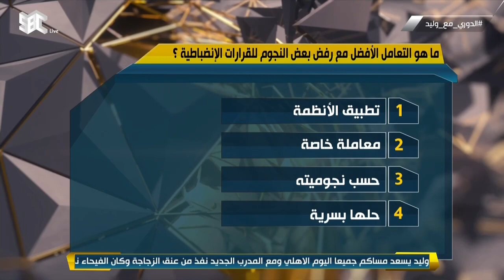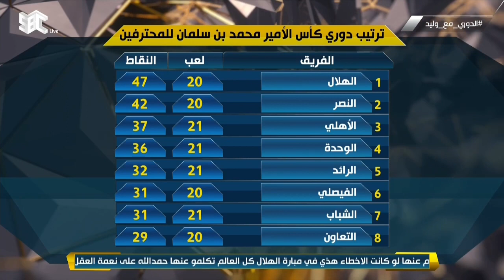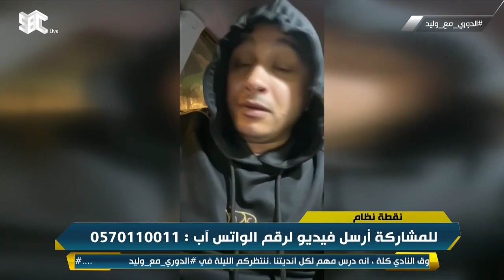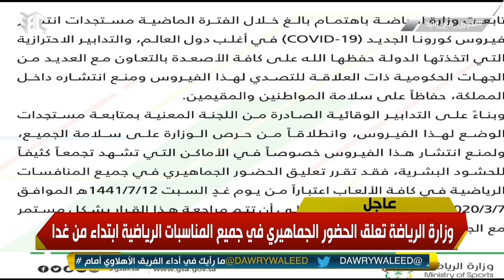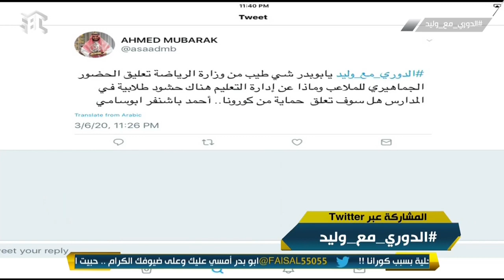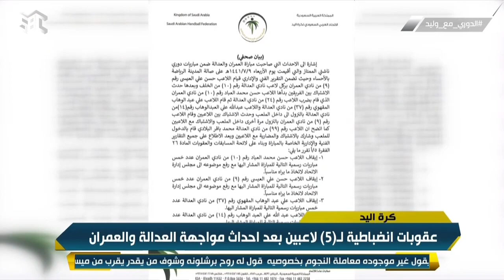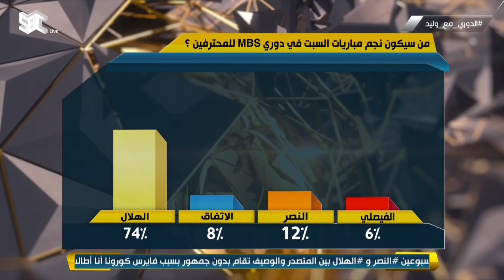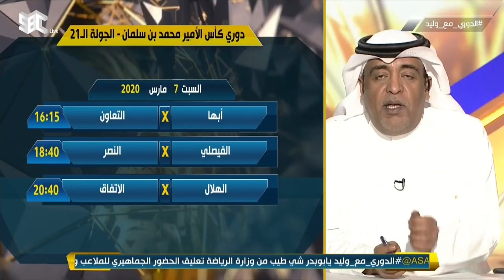حلقة الدوري مع وليد يوم الجمعة ٦ مارس ٢٠٢٠م